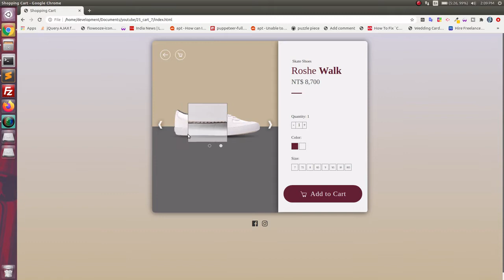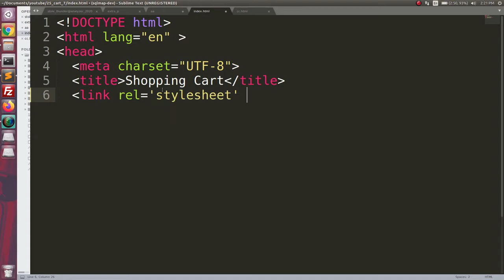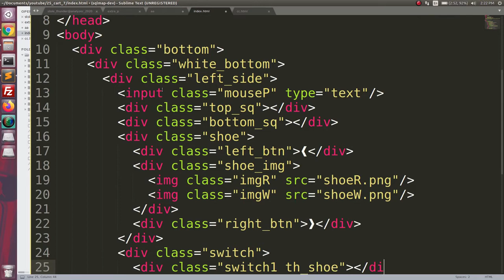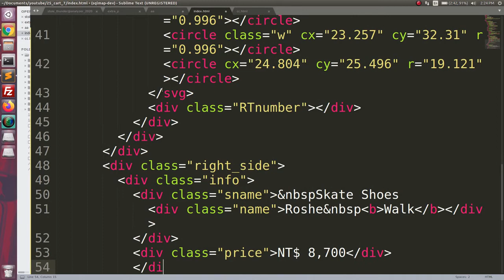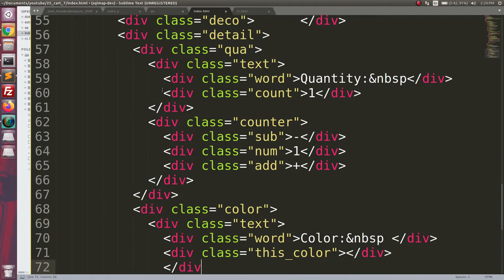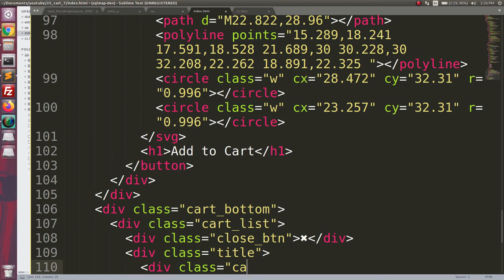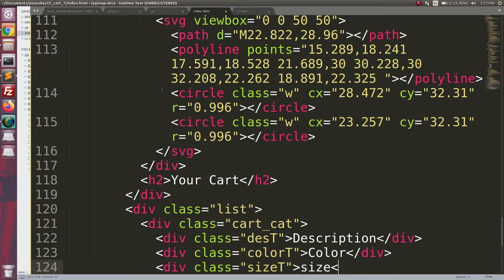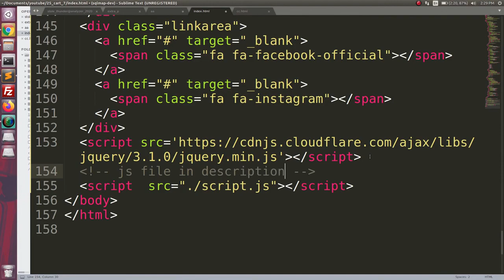Add to Cart Code in JavaScript | Shopping Cart in JavaScript with Source Code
About the Video:
In this video we build a Complete functionality of Shopping Cart in Javascript/Add to cart in javascript code with source code